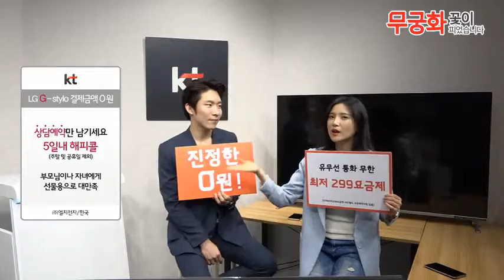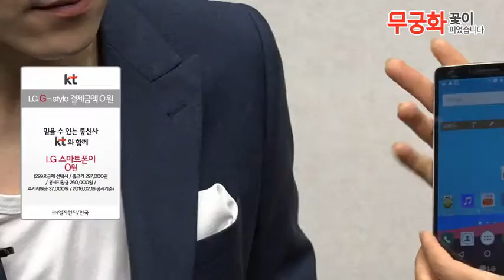[LIVE] LG G Stylo LG-F560K(5분)